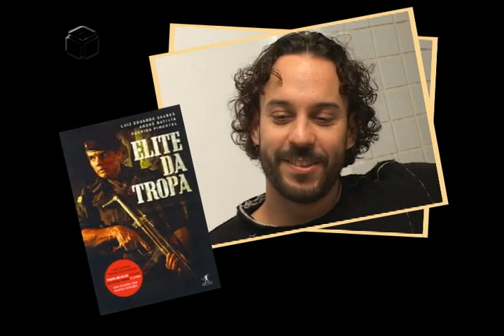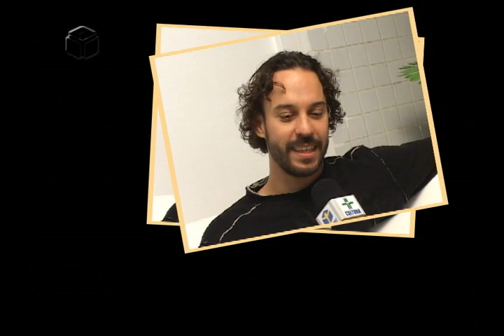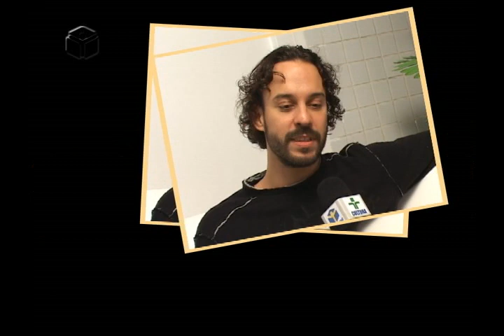Preferências Gabriel o Pensador